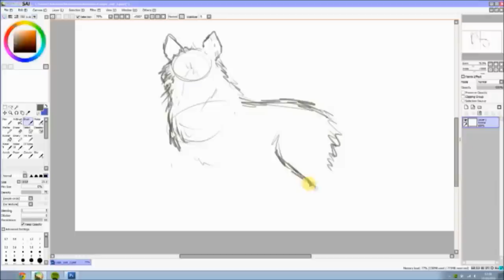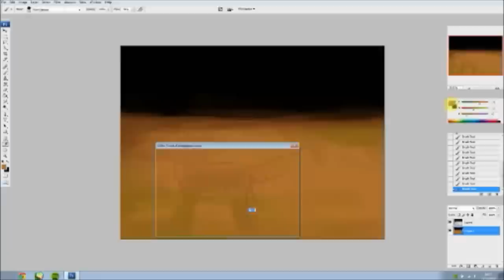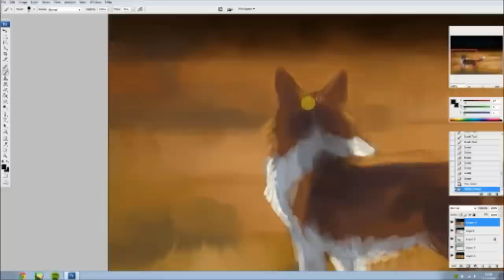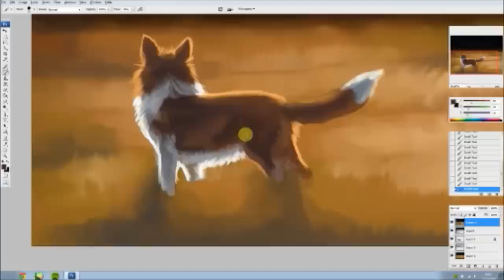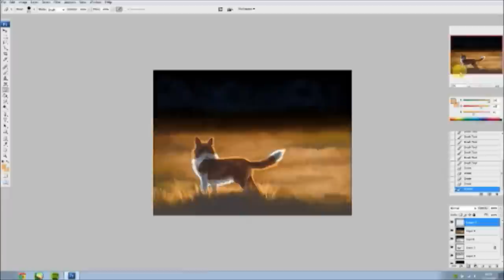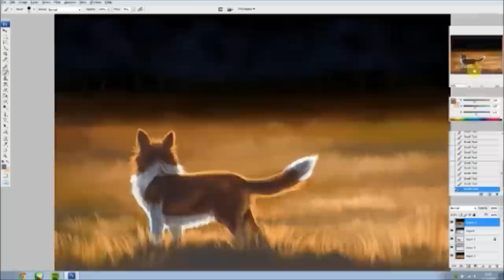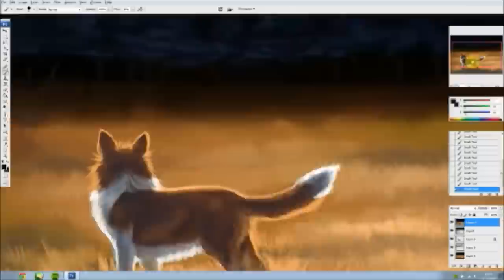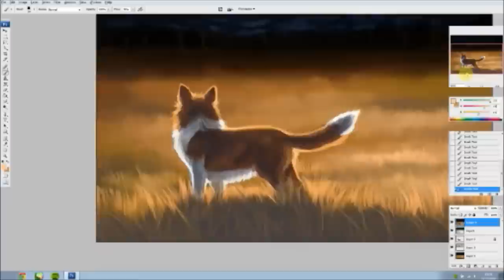Painting - Cape Cod Evening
Part of a school project that I streamed and recorded and made it a drawing video too. This time some more painterly stuff too so it's a bit longer. :) wanted to mimic a traditional painting style with digital media. The title is from an existing painting this is based on as well.

Sorry about the pause around 1 min! And yes it has a Slenderman appearing there quickly XD we were joking around on the stream haha.

Full story of the picture and bigger resolution it explains the title too :)